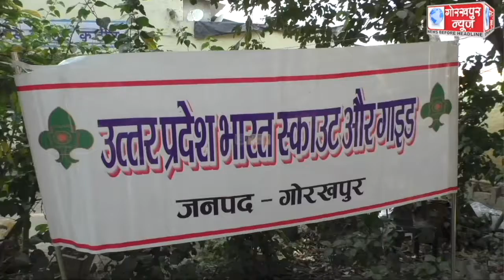पंडित मदन मोहन मालवीय तथा पूर्व प्रधानमंत्री स्वर्गीय अटल बिहारी बाजपेयी के जयंती पर उ0 प्र0 भारत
पंडित मदन मोहन मालवीय तथा पूर्व प्रधानमंत्री स्वर्गीय अटल बिहारी बाजपेयी के जयंती पर उ0 प्र0 भारत स्कॉउट और गाइड जिला संस्था के मुख्य आयुक्त ने दी श्रद्धाजंलि, कहा,देश के विकास में दोनों महापुरूषो का रहा है विशेष योगदान